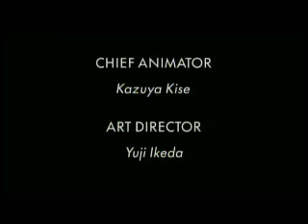The Heroic Legend of Arslan (English dub) Ep 1 (1/7)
Part 1 of Episode 1. (Total 6 episodes)

The Heroic Leged of Arslan is based on a novel titled Arslan Senki.  This anime series only covers about two third of the story, but the ending is satisfying enough rather than a total cliff hanger.  It has a very sophisticated story.  Well, enjoy.

p.s.  There are some missing episodes parts due to flaggers, check out the full version on Veoh.com (remeber to take the family filter off).